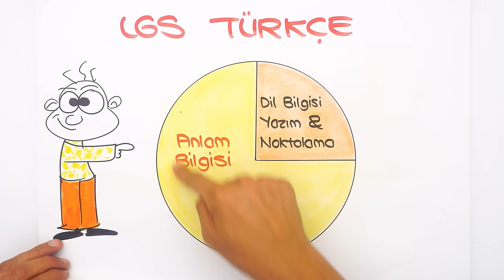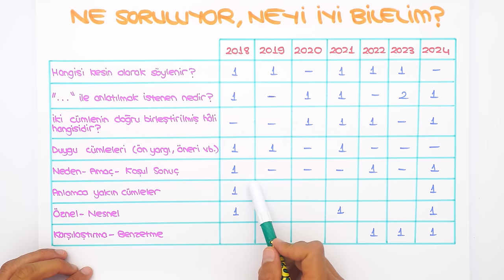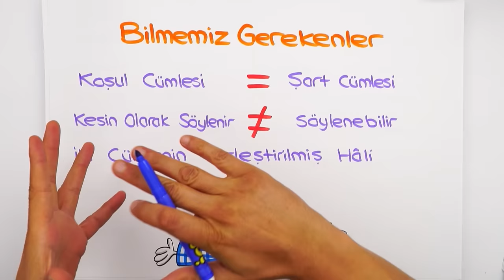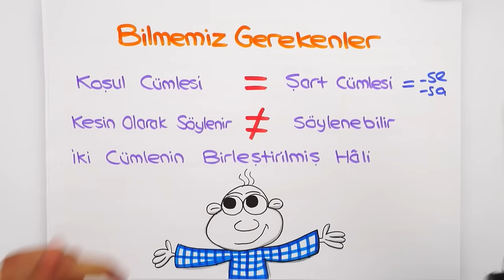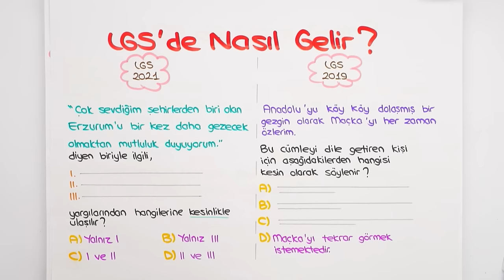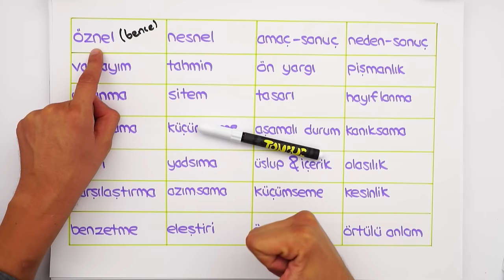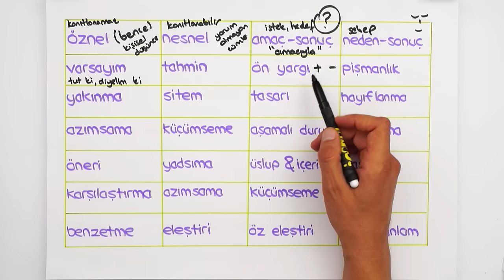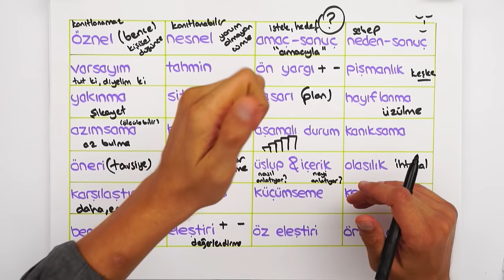Cümlede Anlam 📙 7'den 8'e Hazırlık Kampı #2024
7'den 8'e Hazırlık Kampı devam ediyor! ✨ 5, 6 ve 7. sınıf konularını tekrar ederek 8. sınıfa bomba gibi hazır olacaksın! Bugün Türkçe dersinde, sizlerle beraber ''Cümlede Anlam'' konusunu öğreniyoruz. Kitabını kalemini hazırla, bu videoyu kaçırma! 😎

📍 tonguçDERSHANE 7'den 8'e Haziran Geçiş Kampı'na Davetlisin!
Bugün 16.00'daki Matematik Cebirsel İfadeler Ücretsiz Canlı Yayını hakkında bilgi almak için 👉🏻